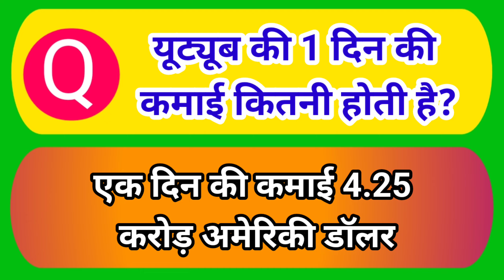यूट्यूब की 1 दिन की कमाई कितनी होती है | Interesting Gk | GK Questions and Answer | Tech Samy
यूट्यूब की 1 दिन की कमाई कितनी होती है
यूट्यूब की 1 दिन की कमाई
how much does youtube earn in 1 day
youtube kee 1 din kee kamaee kitanee hotee hai
Youtube earning